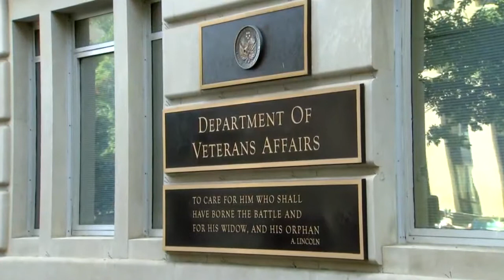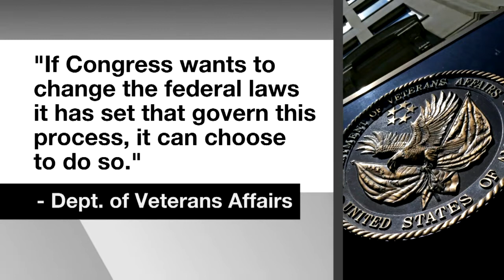Veterans Affairs Extends Contract With IFB Solutions In Winston-Salem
A total of 137 IFB employees are at risk of losing their jobs, including 76 employees who are blind and 15 who are veterans.